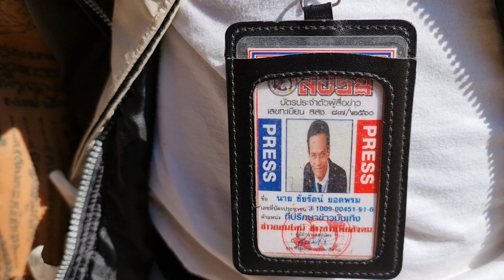ประเด็นด่วน!! "ล่าสุด" ประเด็นอะไร ปู่มุณี จะคุยแบบส่วนตัว กับลุงพล